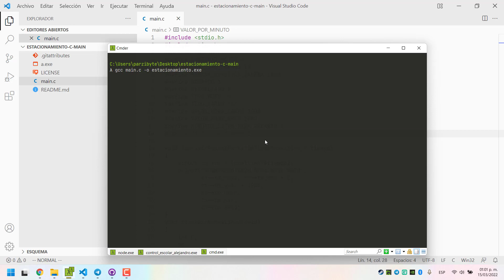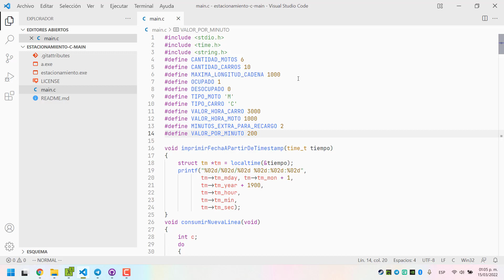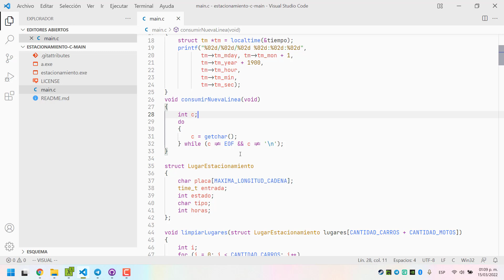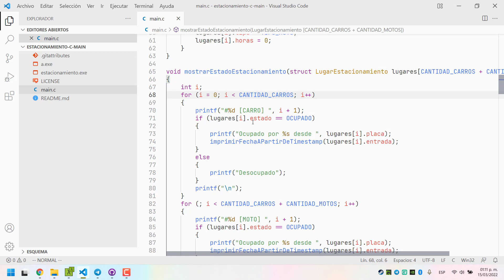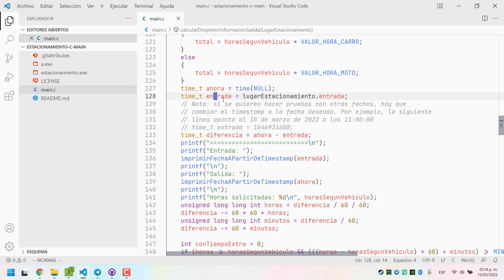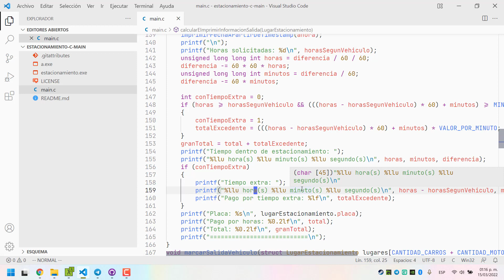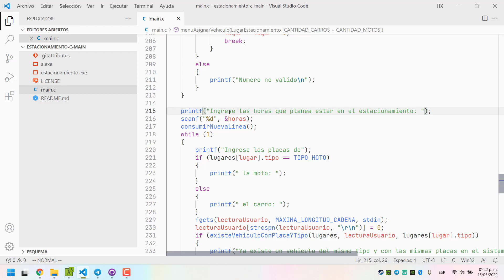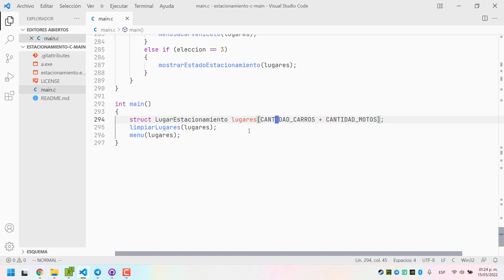Estacionamiento en C - Ejercicio resuelto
Gestionar estacionamiento con C. Permitir entrada de autos y motos tomando en cuenta la hora de entrada, costo por tipo de vehículo, lugar ocupado o desocupado, recargo por tiempo extra y más. Es un ejercicio resuelto de programación en C con arreglos y structs.